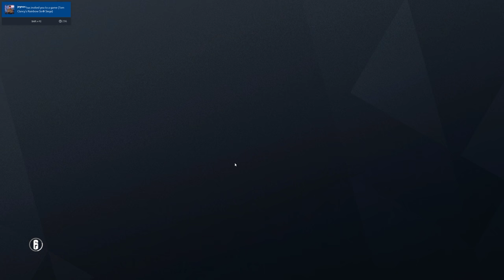Rainbow Six Siege + Part 1622 + Border TDM Secure Area + White Noise pcgaming crew